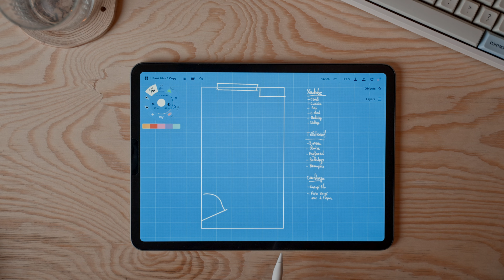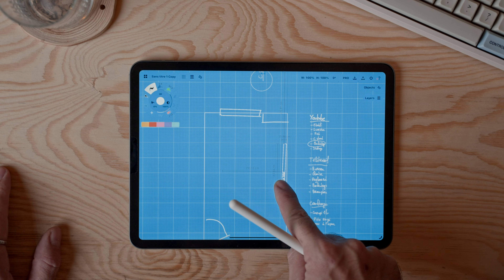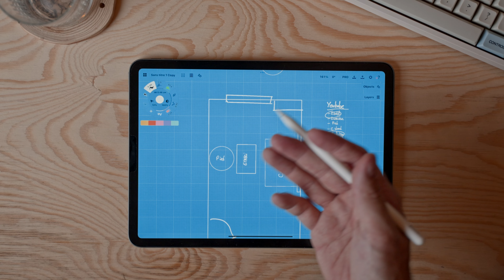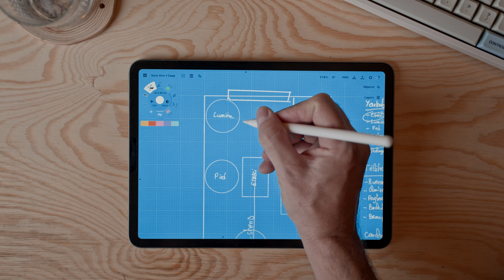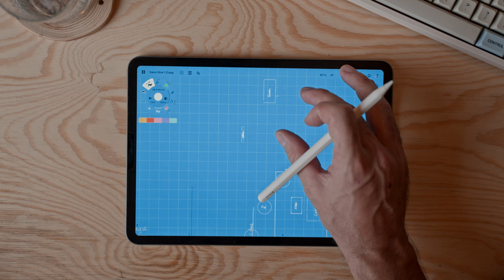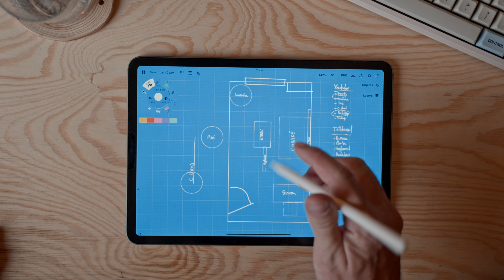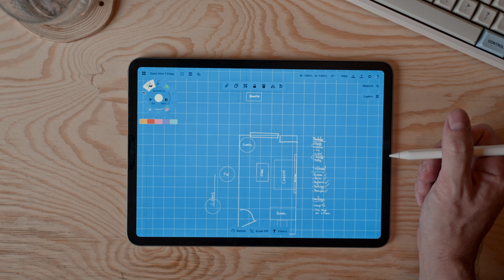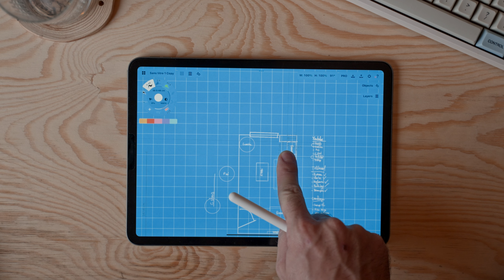1 pièce, 3 fonctions : studio YouTube, bureau et couchage. Suis-je un ninja de la modularité ?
Voilà une vidéo que je voulais faire depuis longtemps : comment transformer une pièce en studio YouTube sans pour autant qu'elle ne serve qu'à ça.

J'ai une pièce de 13m2 (bientôt 10...) qui sert 3 fonctions : Studio YouTube, bureau et chambre d'ami.

Avec l'astucieux concours d'un iPad, d'un magasin de meuble suédois et de Flexispot, on s'approche de l'aménagement parfait.

--- PARTENARIAT NON RÉMUNÉRÉ FLEXISPOT ---

Voici les codes de réduction :

- Et 280€ de réduction sur le nureau debout E7Pro (code : PBFE7PRO)

Retrouvez la liste de tout mon matos ici (y compris mon Windows personnalisé)

🗂  Le sommaire :
Intro : 00:00
Planification : 00:36
Studio : 02:23
Le backdrop : 02:31
Établi : 04:11
Caméra A : 05:58
Canapé : 06:04
C-Stand (Caméra B) : 06:37
Lights : 07:01
Télétravail : 09:15
Le bureau : 09:25
Pegboard : 12:26
Brompton x Kallax : 14:03
Couchage : 16:00
Verdict ASMR : 17:00